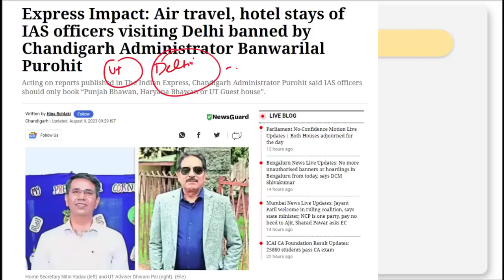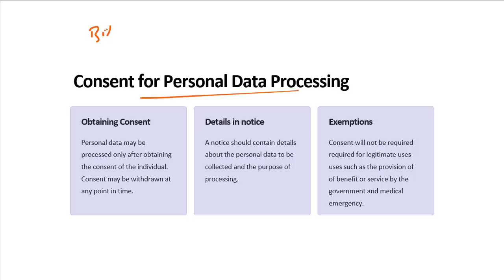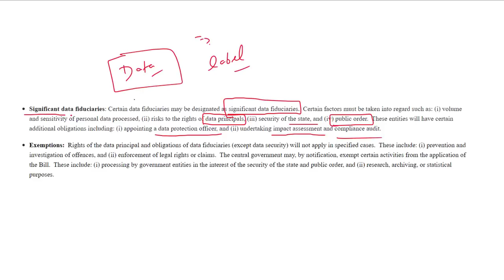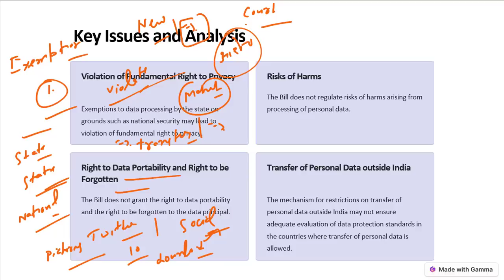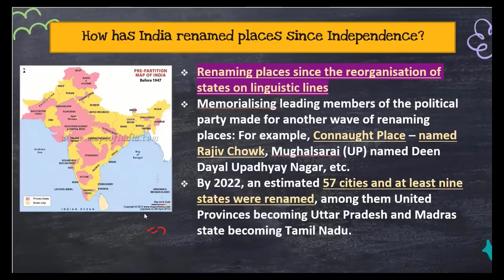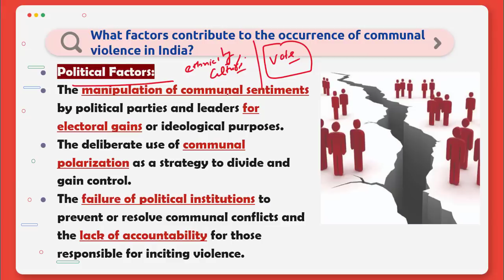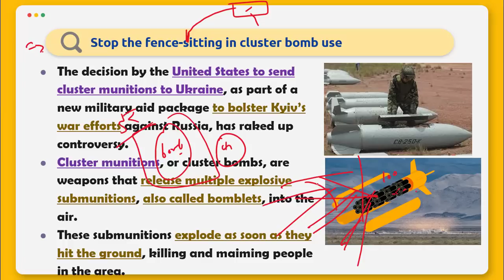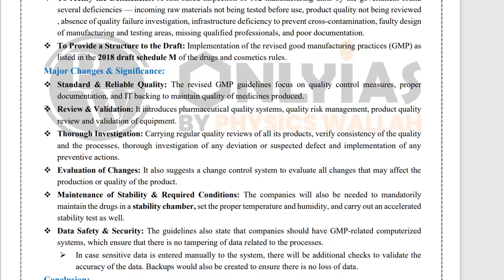10 August 2023 | Editorial Discussion, Newspaper | communal violence, Data protection, cluster bomb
00:00 - Introduction
00:01 - Utilization of Public Fund (GS Paper 4)
03:20 - Data protection Bill (GS Paper 2)
21:04 - Renaming of Kerala (GS Paper 2)
29:21 - Communal Violence (GS Paper 1)
36:46 - Cluster Bomb (GS Paper 2)